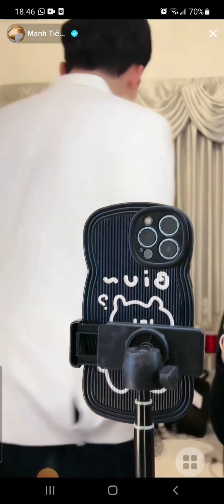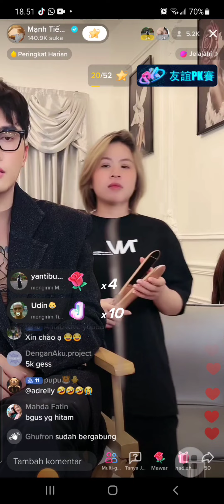Part 1 bahagia banget best couple Kesayangan akuhhh FIGHTING nha